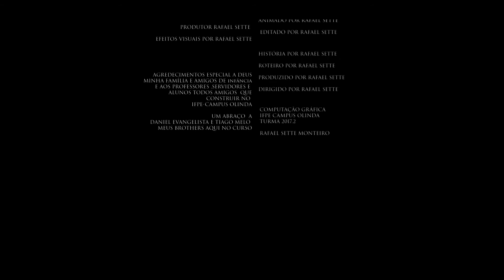Rafael Sette - A barata mágica